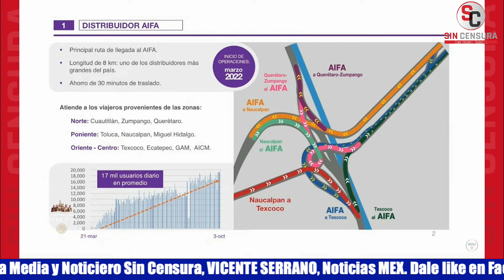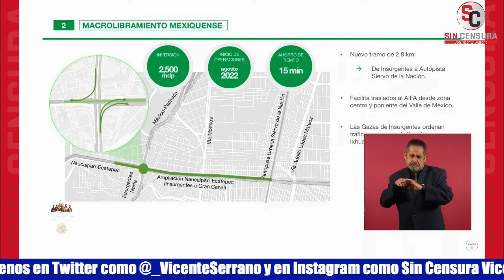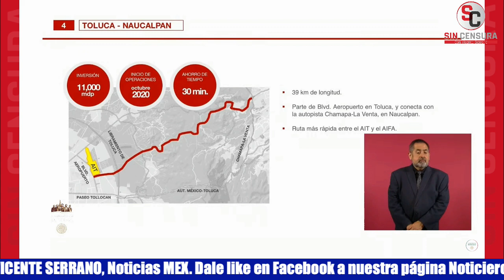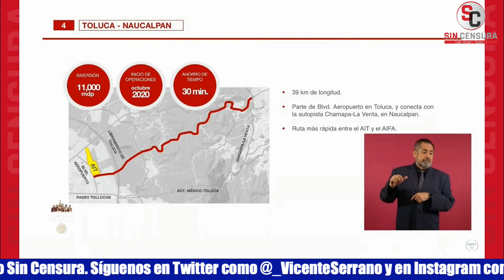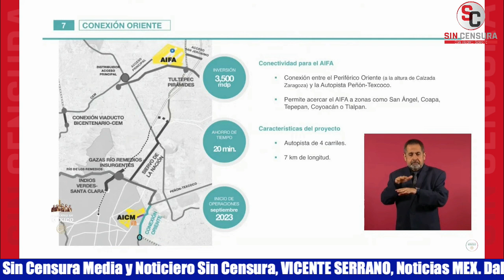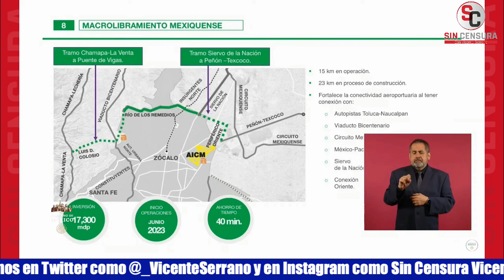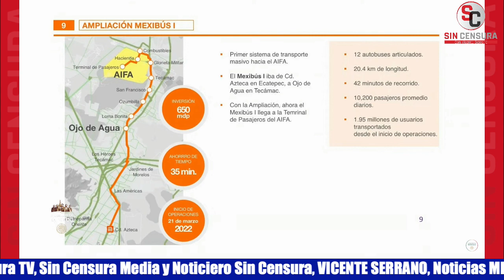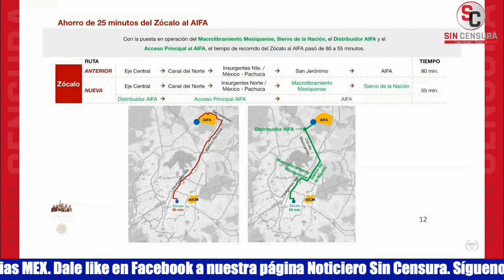SE APARECE EL FANTASMA DEL MAZO ANTE REFLECTORES POR OBRAS DEL AIFA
Como siempre apareciéndose solo cuando hay cámaras y reflectores, el gobernador del Estado de México Alfredo del Mazo “participó” en la mañanera dizque para informar “algunas” de las obras viales y de conectividad para facilitar los accesos al Aeropuerto Internacional Felipe Ángeles